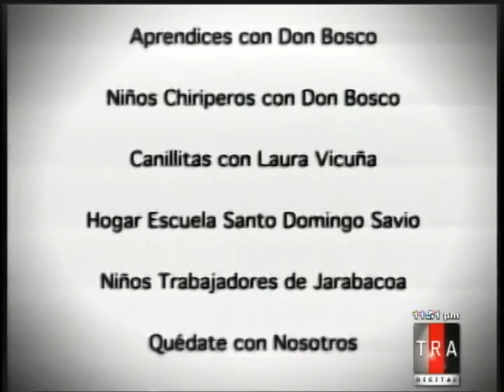Retos y Desafios para proteccion niñez en RD, Padre Juan Linares, Luz Marina Cortazar, Valentina Var